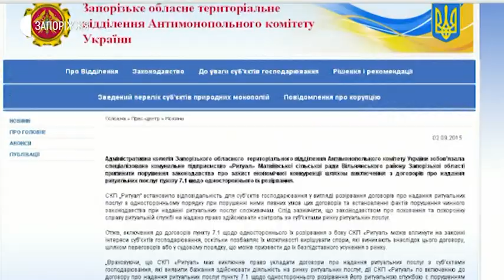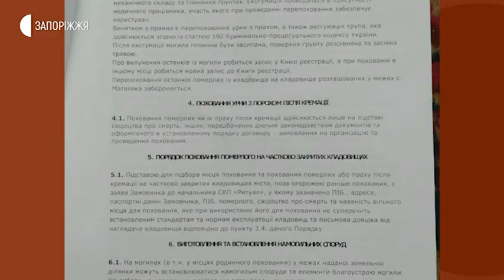Новини - Мешканці селища Матвіївка скаржаться на місцеву ритуальну службу - 18.05.2020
Мешканці селища Матвіївка, що у Вільнянському районі, звернулися до журналістів Суспільного зі скаргами на місцеву ритуальну службу. Кажуть, за останні декілька років існує контроль за будь-якими роботами на цвинтарі, окрім прибирання, все інше – за гроші. У ситуації розбиралася наша кореспондентка Олександра Давиденко.